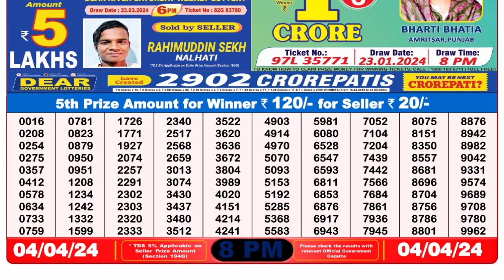🔴Dear Lottery Sambad Live 8pm today 04.04.24 Nagaland State Lottery Result